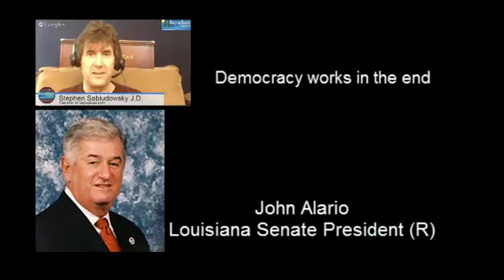Sen Alario talks Louisiana legislature, democracy and upcoming, elections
After Louisiana Governor Bobby Jindal's last address to the legislative session, Sen John Alario talks Louisiana legislature, democracy and upcoming, elections.